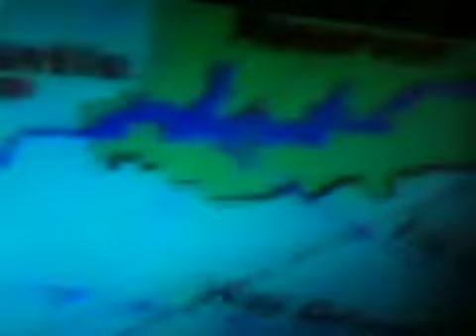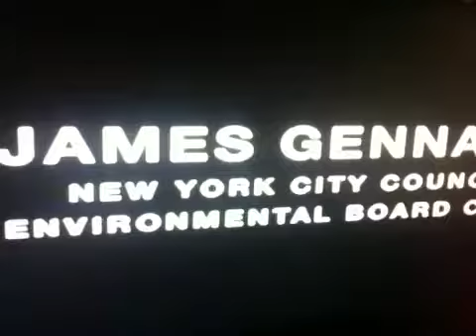FRACing CROTON WATERSHED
Gasland must see